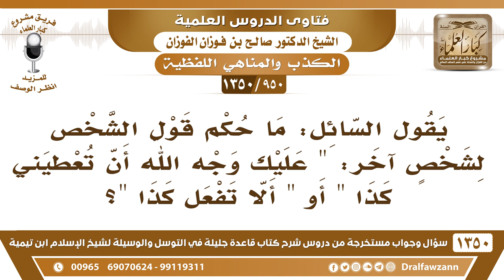[950 /1350] يقول السائل: ما حكم هذا القول "عليك وجه الله أن تعطيني كذا"؟ الشيخ صالح الفوزان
-[950 /1350] السؤال: يقول السائل: ما حكم قول الشخص لشخصٍ آخر: " عليك وجه الله أن تعطيني كذا " أو " ألا تفعل كذا "؟
الجواب: هٰذَا منهي عنه، قَالَ صلى الله عليه وسلم : «لا يُسأل بوجه الله إِلَّا الجنَّة» الأشياء الحقيرة لا يُسأل بوجه الله؛ لأنَّ هٰذَا امتهان وتنقص لله عز وجل، لكن تُسأل الجنَّة، لا يُسأل بوجه الله إِلَّا الجنَّة، هٰذَا في الحديث، والشيخ/ مُحَمَّد بن عبد الوهَّاب في [كتاب التوحيد] قَالَ: "بابٌ: لا يُسأل بوجه الله إِلَّا الجنَّة".
للاشتراك في قناة الشيخ صالح الفوزان
أسئلة وأجوبة من شرح قاعدة جليلة ( 1350 ) مقطع

للاستفسار والإقتراحات والدعم
رئيس الفريق
لمشروع كبار العلماء